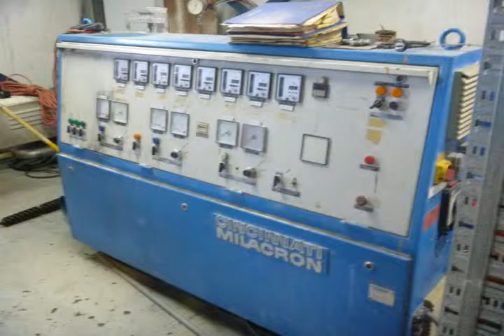Kenny's Plumbing - Factory Piping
Kenny's Plumbing is a professional fully licensed, family run business, established since 2001, which offers high quality, professional and efficient services in all aspects of plumbing.

Kenny's Plumbing offers a reliable 24 hr / 7 days a week service in all aspects of domestic, commercial & industrial plumbing managed maintenance repairs and new installations and uses all the latest up to date technology available in the plumbing industry to exceed your expectations.

We at Kenny's Plumbing are committed to ensuring that you receive superior service and the highest quality of workmanship with a labour satisfaction guarantee and that all plumbing works performed comply with AS 3500 AG601 & AG596 and all local authorities codes of practice for all plumbing works performed and you can be assured a quality job every time.

Services
•Water services
•New hot and cold services
•Burst pipes, drainage
•Pipe locating
•Blocked drains
•Water jetting
•CCTV drain camera inspections
•Hot water repairs and replacement
•Back flow inspections and installation
•Plumbing reports and audits of existing systems
•Gas fitting
•LP and Natural gas services
•Commissioning and maintenance
•Metal roofing renewals
•Guttering storm water systems
•Grey and recycled water saving
•Trade waste, Grease Traps
•Water treatment plants
•Storm water
•Gravity